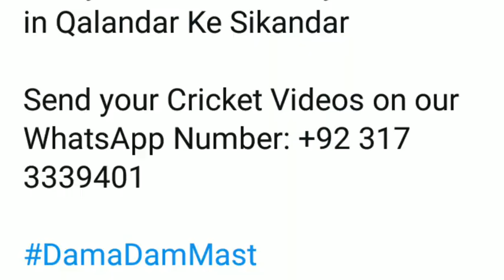Do You Want To Be A Part Of Pakistani Cricket Team?